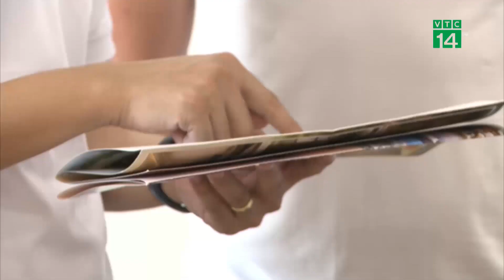Chung Cư tăng giá gây khó cho người mua nhà| VTC14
VTC14 |Những năm gần đây, khi dân số  cùng với tốc độ đô thị hóa ngày một gia tăng, diện tích đất bị thu hẹp, nhu cầu nhà ở của người dân ngày càng trở nên bức thiết thì nhà chung cư đã là giải pháp lựa chọn. Thế nhưng, khi những khu đô thị mới cùng hàng loạt nhà chung cư nối đuôi nhau ra đời, thì nhiều người có nhu cầu thực sự vẫn không với tới được? Nhất là trong thời điểm hiện tại, khi giá chung cư tăng cao so với giá trị thực cũng như mức thu nhập của đại bộ phận người dân. Liệu giá chung cư tăng là do bị “thổi giá” hay thực sự thị trường đang thiếu hụt nguồn cung.